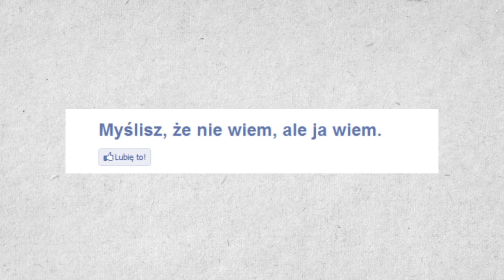Tanie hotele w Warszawie - LS #312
Raj dla skacowanych po majówce. Dziewczyny wyrywają zęby.